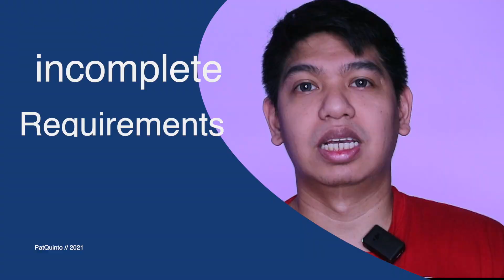Bakit walang update sa Application Status nio to be a Smart Padala Agent? - Vlog#338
neekey1999